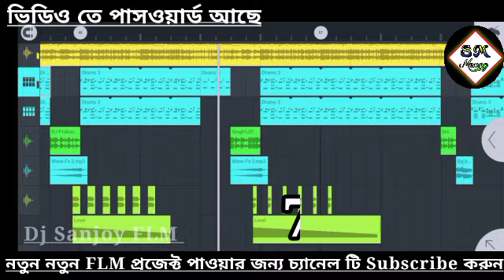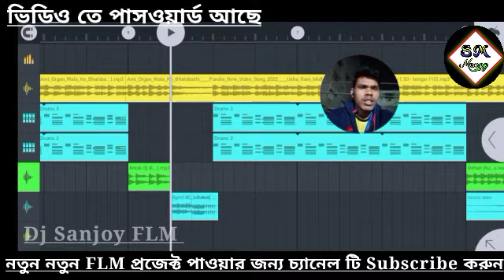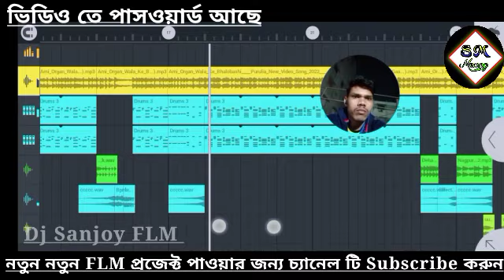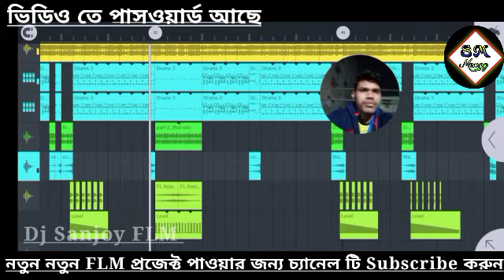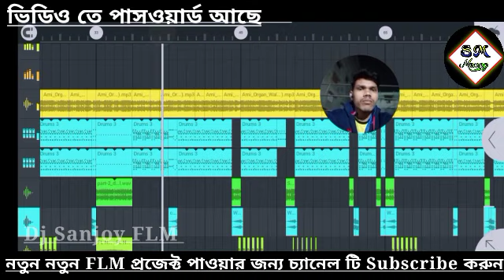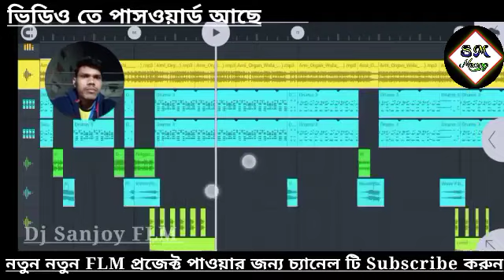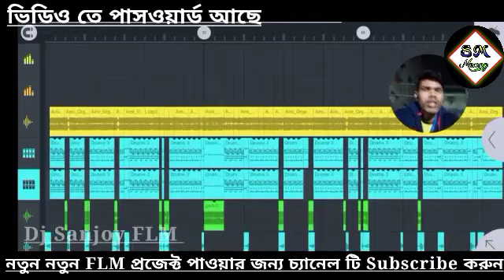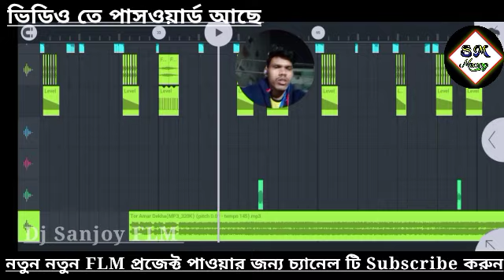Ami argan balake valo basi || Usha rani jhumur song Flm project 2023 _ Dj Sanjoy Flm hard bass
dj dinu humming over bass 2023 hindi competition song || dj Sanjoy  flm project_ fl Studio mobile

new jhumur song flm2023
tusu gaan flm
purulia jhargram hits song
chumki rani new jhumur song 2023
humming bass flm project
dj tusar babu hard bass flm
dj dinu new competition flm
dj dinu horen music
dj dinu dailok
dj Sanatan
maa rakha kali competition 2023
joy maa durga sound competition
Rajlaxmi competition 2023
Dj Akash remix flm
dj AD Sagar humming kick sampel pack
dj Sanjoy bhai flm
SM remix new flm project
Purulia new song
purulia hits song 2023
Robot bass flm
dj dinu style flm
happy new year new flm project
dj P remix flm
dj Sanjoy flm project
dj Sanjoy bhai
dj dinu competition gaan dialogue
dj dinu bhai competition dialogue gaan
dj dinu bhai competition over bass
dj dinu bhai competition music
dj dinu bhai competition music centre
dj dinu bhai competition song
dj dinu bhai 2022 new gaan
dj dinu 2023
dj Dinu bhai
dj dinu remix
dj Dinu DB music center
djdinu new song 2023
dj dinu long virbatiton bass
dj Dinu Purulia song
dj Dinu cute cute bass
dj Rana
dj P remix
dj Sanjoy bhai

dj BCM bhai
dj Amit bhai
dj Amit hp music center
dj Amit SDP music
dj Pradip bhai
dj amit bhai
dj amit bhai mixing point
dj akash remix competition gaan
dj akash remix competition bass
dj akash remix sambalpuri
dj ps babu competition 2022
dj ps babu competition song
dj picnic special song 2023
dj picnic special song
picnic special dj song 2020 hindi
dj p remix goraipur se
dj p remix flp project
dj Sanjoy mix
dj Sanjoy st
dj BM remix
dj bcm production
dj bcm production humming bass
dj bcm production competition music

Description পড়ার জন্য ধন্যবাদ